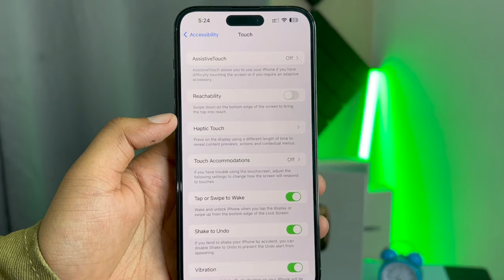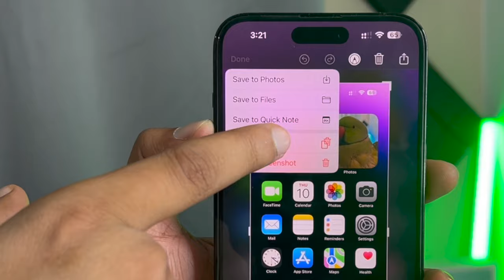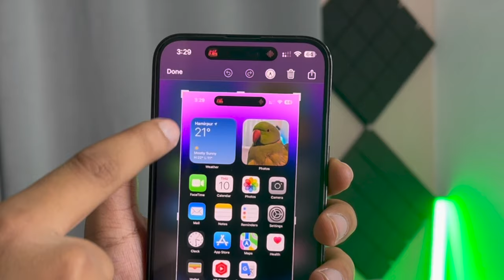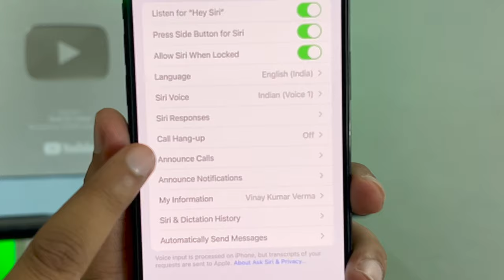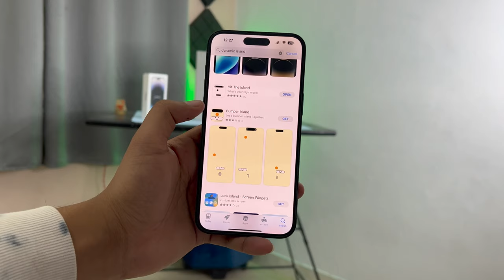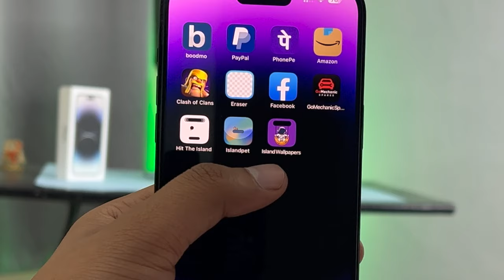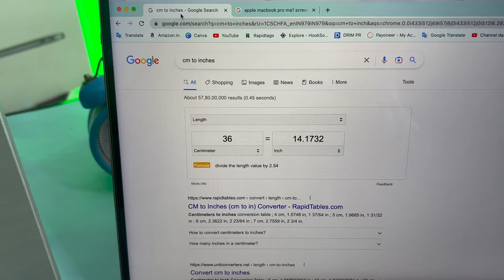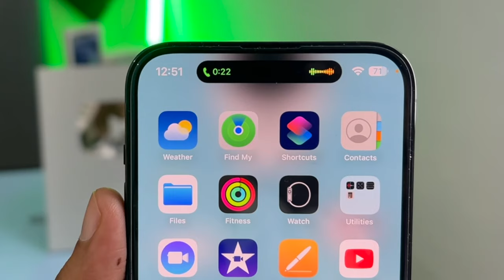iPhone Amazing Hidden Features! 😱 Tricks iOS 16 - iPhone 14 Pro Max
iPhone  Amazing Hidden Features

Fancall - for video call with me

Video Tag